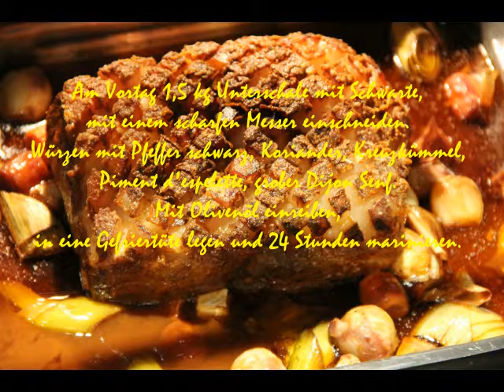Wurzelgemüse ist für viele Speisenzubereitungen unverzichtbar.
Wurzelgemüse - so vielseitig verwendbar und schon lange kein Arme Leute Essen mehr.
Die Spitzengastronomie hat das schon lange erkannt und bereitet viele Sorten als Delikatesse zu- dem besonderen Eigengeschmack derer ist dies zu verdanken.